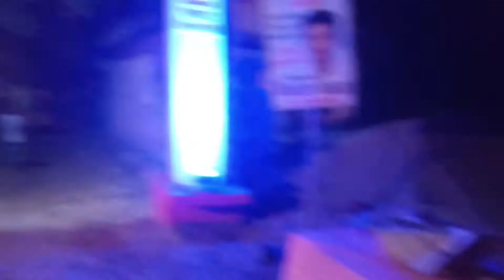Chhath Puja 2019 (Morning)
Wake up early and today my Didi starts to keep fast on The Chhath Puja